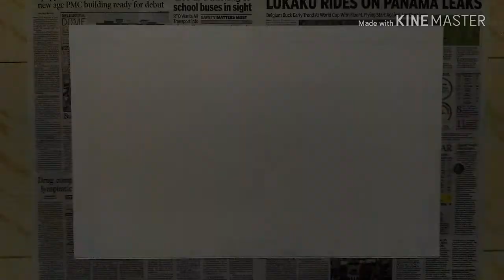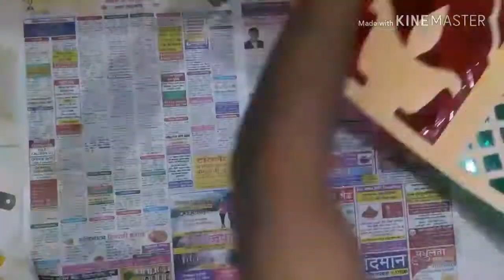DIY lantern | homemade lantern | how to make lantern|Bhushan chandlekar